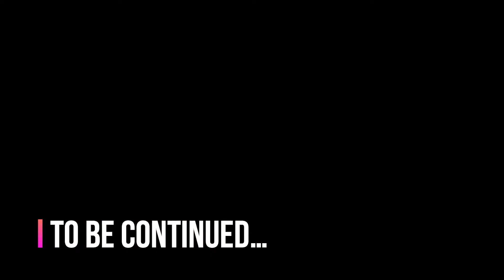Cute and Funny Cat Videos to Keep You Smiling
I like to share funny expressions video of my pet's. I have almost 8-9 cats.